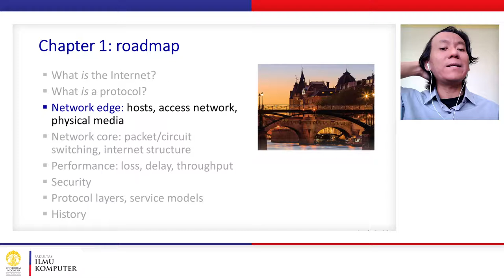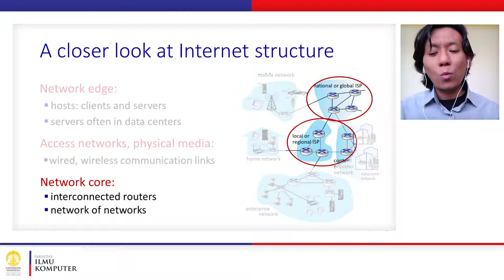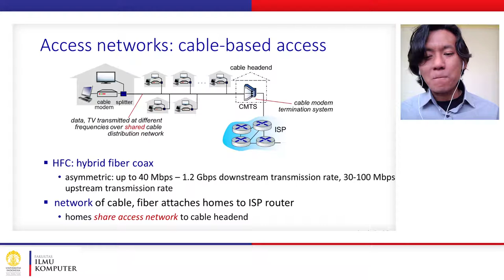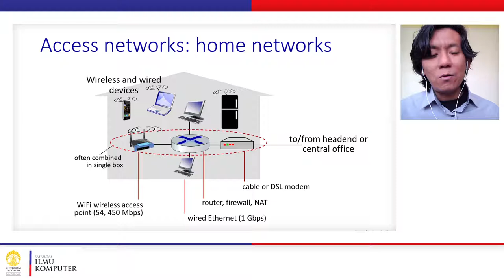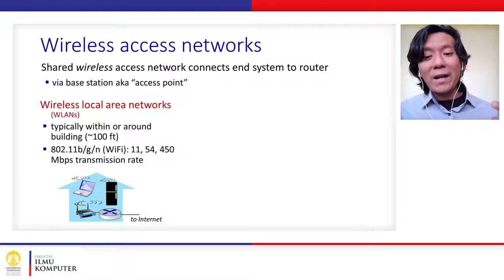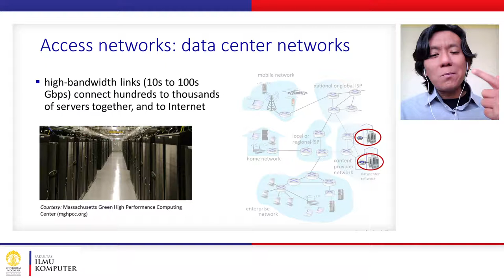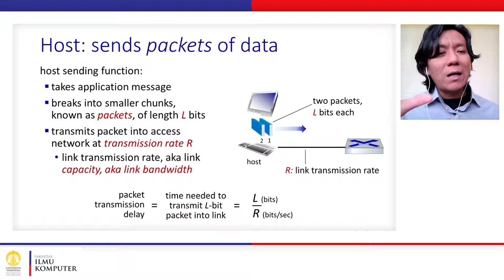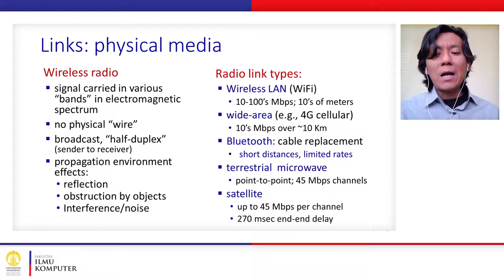[IND] 1.2 Network Edge